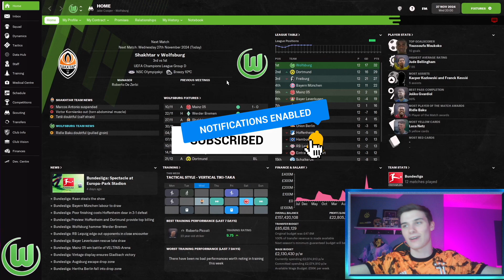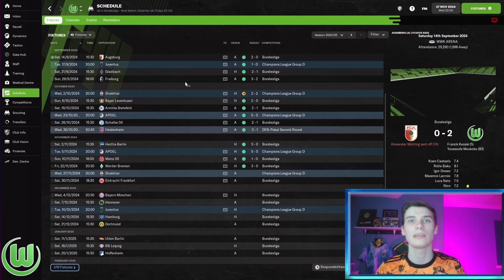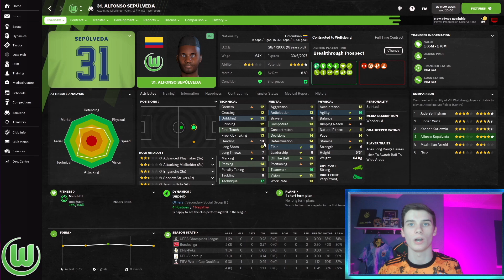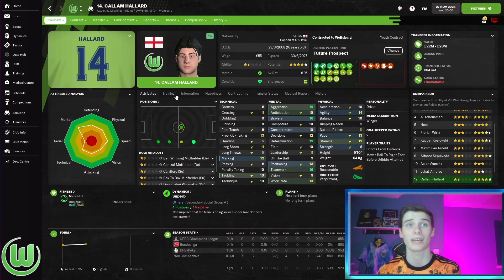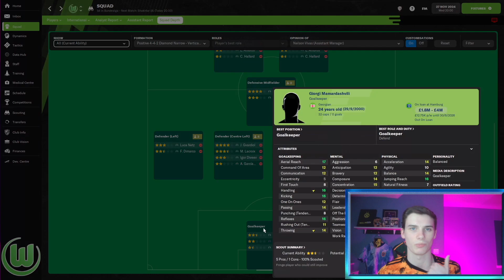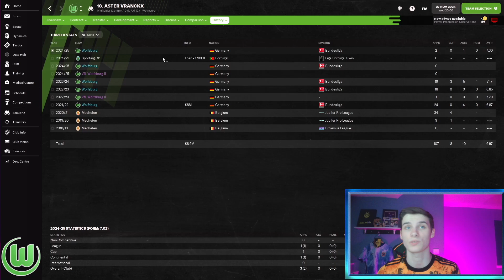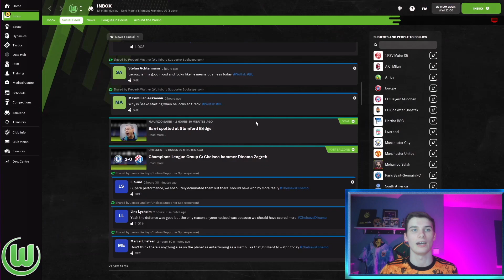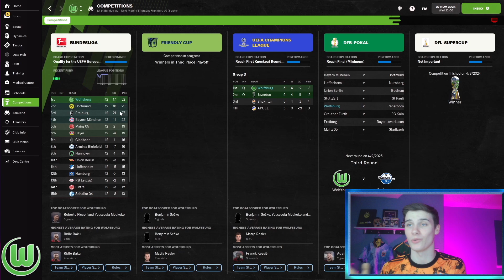The BEST Team Ever? | Part 17 | FM22 Wolfsburg Warriors | Football Manager 22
Welcome to my new Wolfsburg save in Football Manager 2022, the second FM22 rebuild series on this channel!

In this video we have to play Shakhtar in a must win matche featuring our new transfers including FM2022 Wonderkids that could lead to the champions league title!

With the aim of winning the champions league with Wolfsburg, it will be a challenging save but a fun one! Big thanks to all of you who watch this video, whether you're new or have been here from the start.